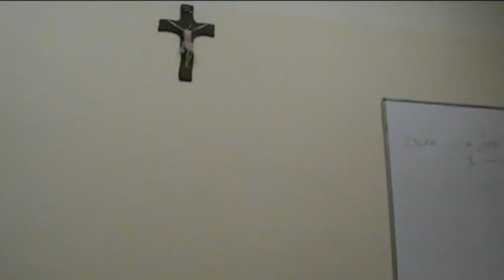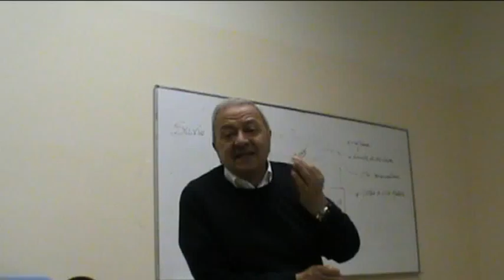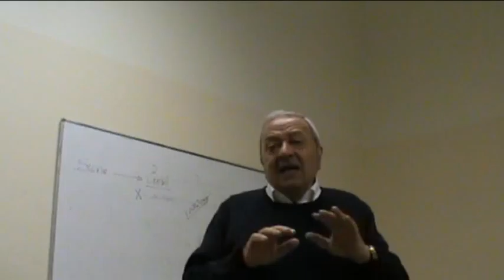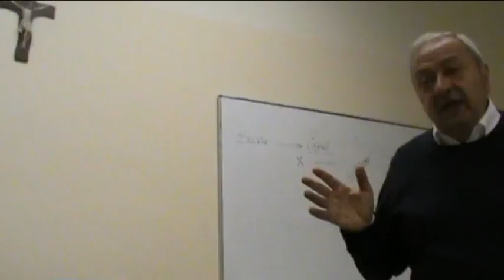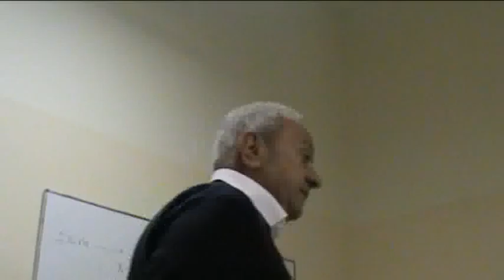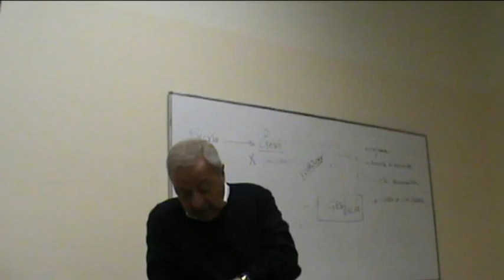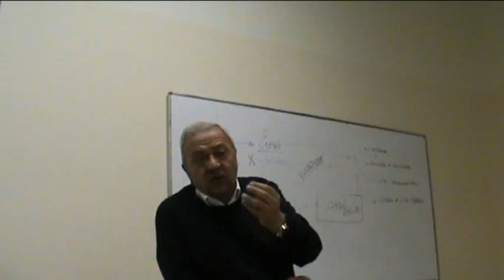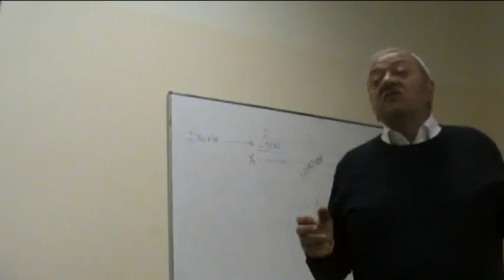30 04 2015